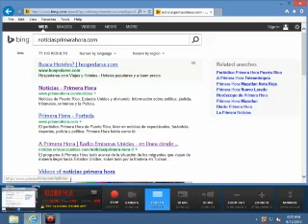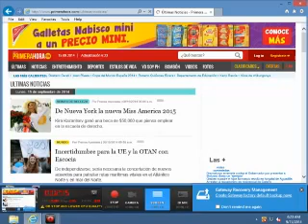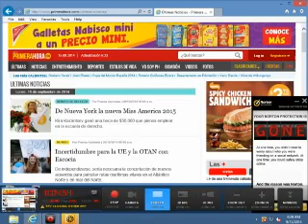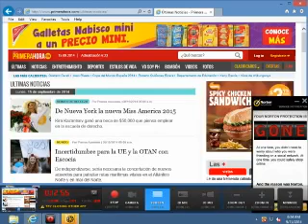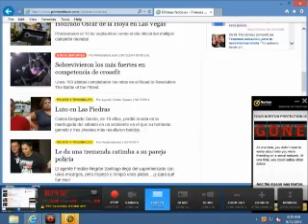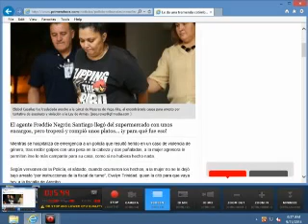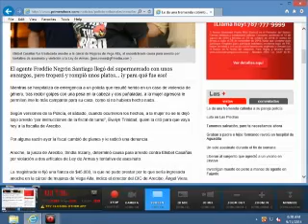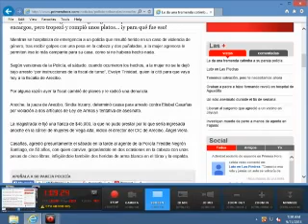Pedro Guadalupe en Despierta Conmigo 11Q Radio 1140 AM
Pedro es entrevistando   el Programa radial despierta conmigo  por 11Q 1140 am  , nos cuenta de como fue su experiencia con Charityn Goyco  Fecha entrevista : 09 15 14